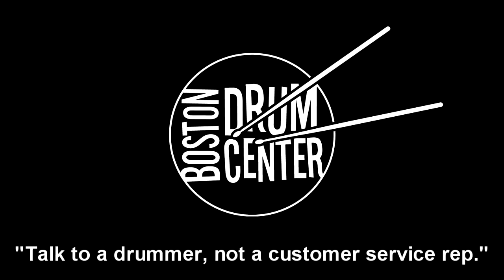Paiste Giant Beat 14" Hi Hats (803 & 1042g)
GEAR LIST: PDP New Yorker 14" x 18" bass drum, 8" x 10" mounted tom, 12" x 13" floor tom, and 6" x 13" snare.